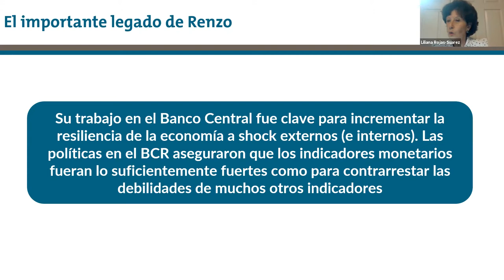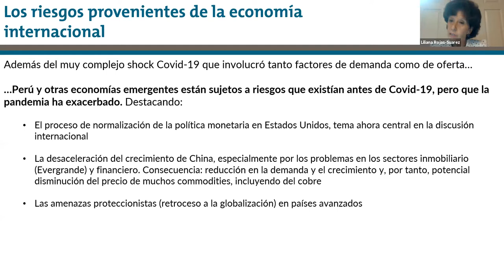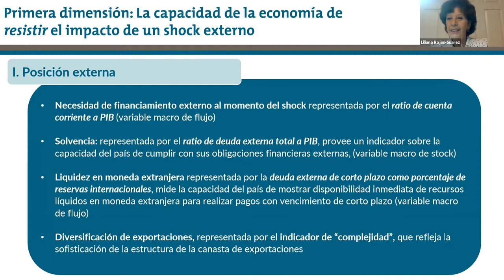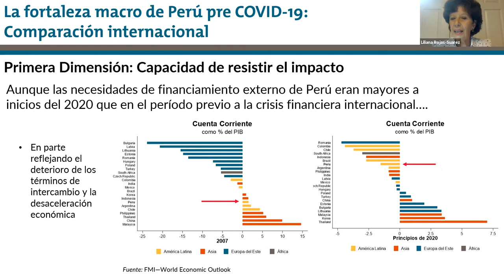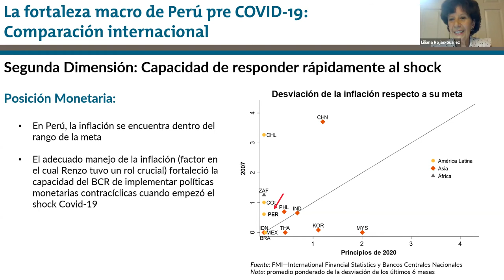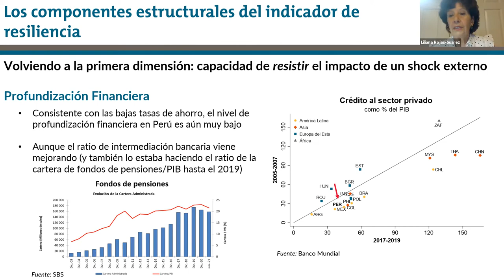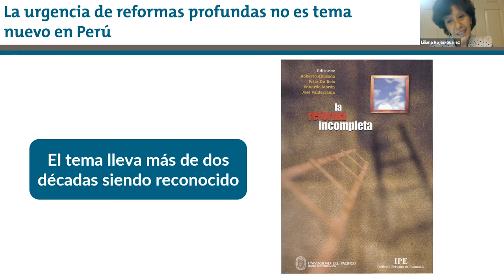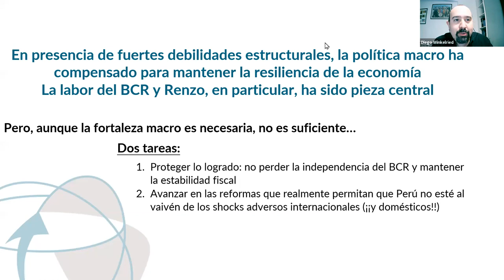HitosMacro - Fortalezas macro y retos Perú - Liliana Rojas-Suárez (Center for Global Development)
¿Es suficiente la buena política macro para asegurar la resiliencia de la economía a choques externos? ¿Cómo se compara el Perú con otros países emergentes? En las últimas dos décadas, el Perú se destacó entre los países emergentes por su solidez macroeconómica, especialmente en la conducción de las políticas fiscal y monetaria. Sin embargo, debilidades estructurales como bajas tasas de ahorro, insuficiente presión tributaria y poca profundidad financiera han limitado en forma importante los beneficios de la fortaleza macro. En ausencia de reformas, las autoridades se ven obligadas a mantener esfuerzos fiscales y monetarios por encima de los necesarios en países emergentes con menores barreras estructurales.